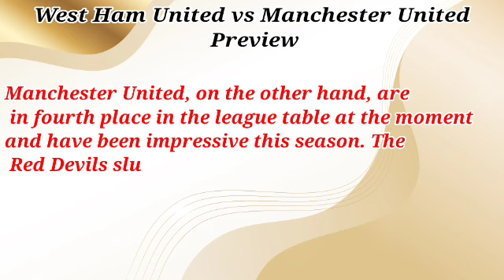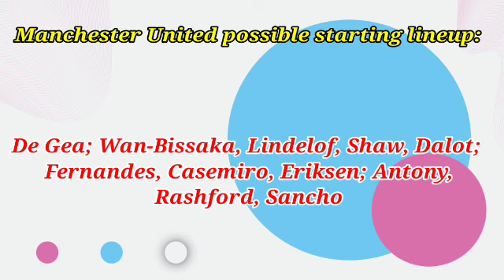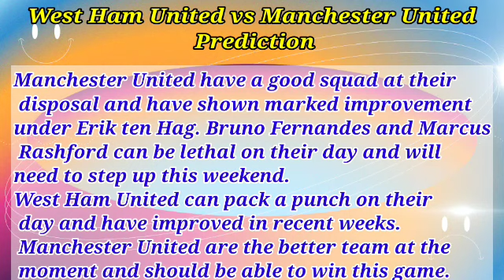West Ham United vs Manchester United Prediction and Betting Tips | 7th May 2023